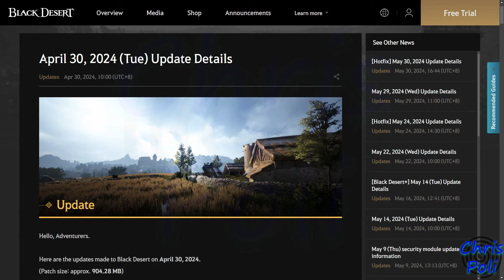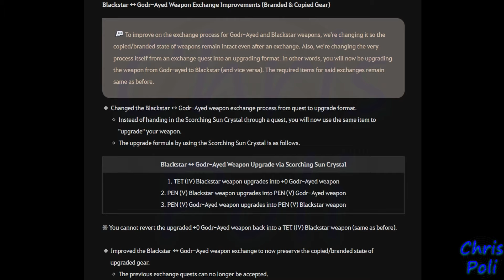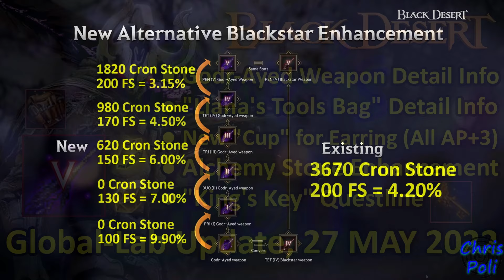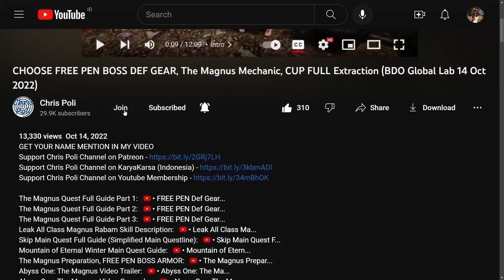UPDATED Godr-Ayed Weapon & Blackstar Weapon NEW Exchange Method Guide (Black Desert Online) BDO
Special Thanks To:
Gold Member:
  - DubyaDude
  - Doki
  - Angel
  - Aeyrton
  - Snoods
  - Xoren
  - Avrilka
  - EL Familia
  - Drunken BDO
  - Jeff
Silver Member:
  - Pickles
  - StardustZ
Bronze Member:
  - Art Aizen
  - Leny_ sik
  - Juan Salazar
In-Active Member:
  - KingBroLy
  - Matenga
  - Myle
  - BourbonCrow
  - JELLY
  - LegendzZ
  - Senmetsu
  - JimmySnakes
  - Bebu
  - Deathraki
  - DevilzSoull
  - Ofdimaelr
  - Dhoomasiani
  - iSmokejumper
  - ALD
  - Grosag
  - Cho Ttomate
  - SaniePeGard
  - Wammy
  - Havoc|Palag2
  - SorcShopTV
  - Illyananiko
  - Lana ♥ Linda
  - KiLLSTEAL
  - Devineblur
  - Nejc Tušek
  - Loafie
  - Ricky
  - Alexandre
  - Transatlanticize
  - Kesshouban
  - TokenR42
  - UNENDINGFEAR
  - Demonyte
  - BenNike
  - CripsGang
  - Isaac Nathanael
  - Choz
  - ThugWill Ch.
  - Homie
  - Jan-Andres Alvaro
  - KAIMANA
  - Zelusoz
  - Zacrue
  - RenegadesX
  - Clouty
  - MoonpieBDO
  - Humeri
  - MAGNUMSCHLONG
  - Henry
  - Populatus
  - SusuKentalManis
  - Dan L
  - Fandorin
  - Crowkshire
  - Firdaus
  - Tepan Gaming
  - GimontFindingGF
  - VIzsla
  - AghanimScepter
  - Remi-(AWJL)
  - Platinia
  - SkawColambia
  - Nawaf
  - SnikiBiki
  - Agis_II (NA Guild)
  - DavidJeonChuong
  - EdwardMaboLim
  - Trancestor
  - LickyCleanies
  - Soonuh
  - Puuf
  - Kinnsley
  - LeeChamp
  - Carlsenn
  - LazyLeader
  - MysticForest
  - ThePirateBeowolf
  - Charles
  - Henry
  - UpScale
  - Kenny
  - Preligrium
  - Lowch
  - Spartan (NA Guild)
  - Doughnuts
  - Ellion
  - Bumaru
  - CaptainSpock
  - Leon Muhkuh
  - Mansuru
  - Miuse
  - Ryusei
  - Mr Joiner
  - M. Owen
  - Deffmond
  - Pulv

Time Stamp:
00:00 Intro
00:11 Tips to Watch Any of Chris Poli's Video
00:34 Previous Method to Exchange Godr-Ayed Weapon
00:48 New Method To Exchange Godr Ayed & Blackstar Weapon
01:58 Crafting Scorching Sun Crystal
02:01 Magical Shard
02:21 Scorching Sun Shard
02:31 Black Stone
02:36 Processing to Craft Scorching Sun Crystal
02:50 Exchange Weapon Process (Reform)
03:35 Exchange Back to Blackstar
03:59 Imbue, Item Durability, & Engraved Name
04:19 Previous Merindora Quest?
04:54 Info Detail for Godr-Ayed Weapon
05:11 FREE TET BLACKSTAR Weapon
05:21 Preparation Fallen God Tier Weapon
05:39 Special Thanks for Direct Support
06:06 Support Chris Poli Channel on Patreon/KaryaKarsa/Youtube Membership
06:46 Outro
07:05 Ending Music
07:33 Black Desert Teaser Make Every Moment an Adventure